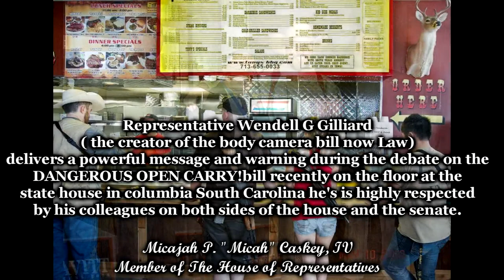Open Carry of Handguns in South Carolina?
Rep. Wendell Gilliard speaking at the statehouse concerning the "open carry" bill in South Carolina